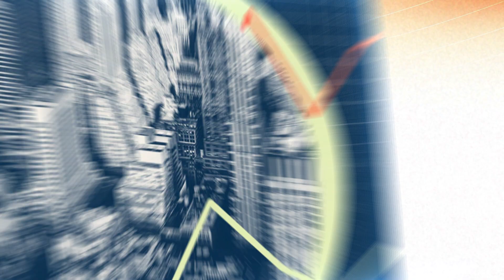Company Profile Video || Motion fx || Sanjeev Sharma || Corporate Company Presentation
We are specialized in corporates  video & presentation video